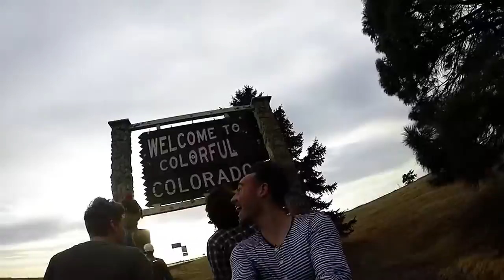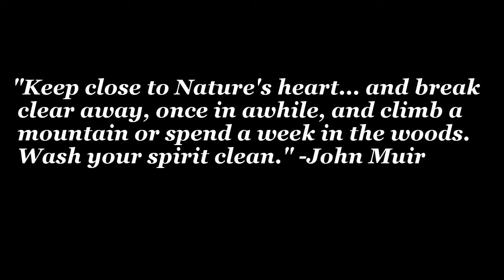Spring Break 2016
Road trip from Athens, GA to Arches, Zion, and Grand Canyon National Parks.